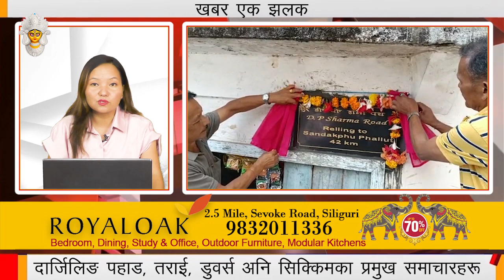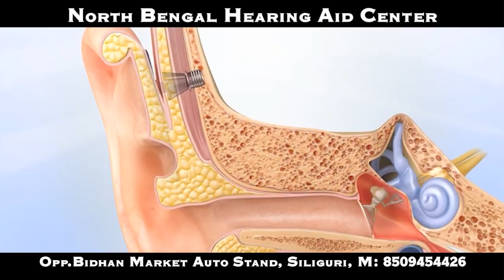खबर एक झलक | 28th September 2022